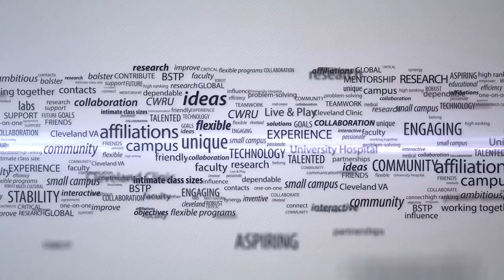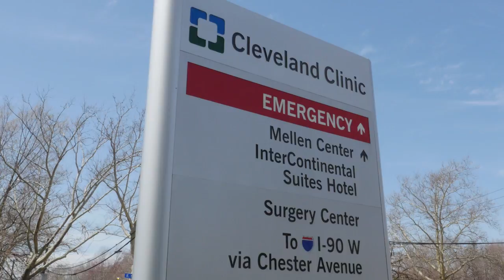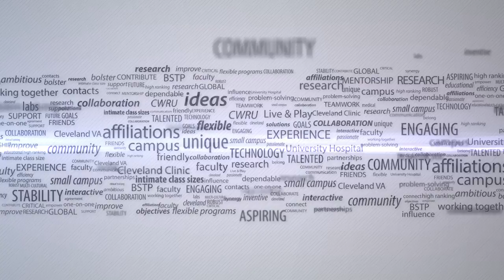Eileen CWRU Director - Bioethics and Medical Humanities Program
The Department's highly successful Master of Arts program in Bioethics and Medical Humanities emphasizes the multi- and interdisciplinary nature of the field. Since 1995, it has provided advanced training in bioethics for students and professionals who will encounter bioethical issues in the course of their primary careers.